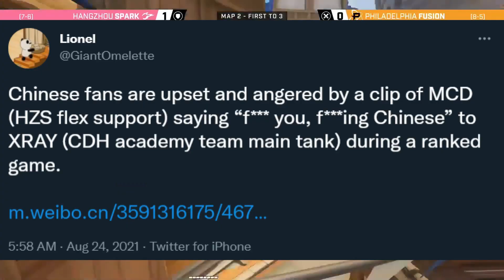The Hangzhou Spark Release MCD!